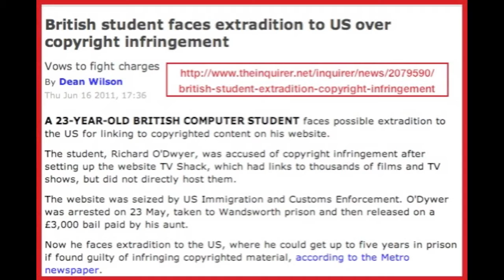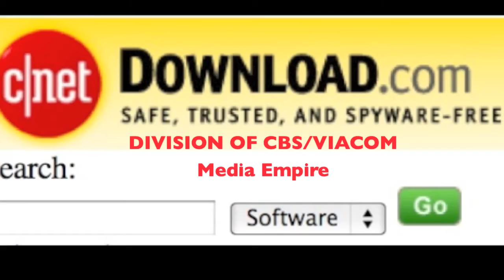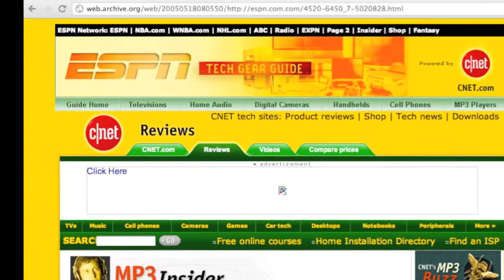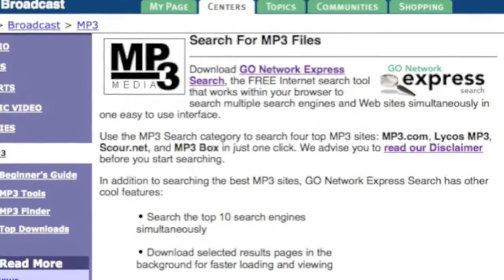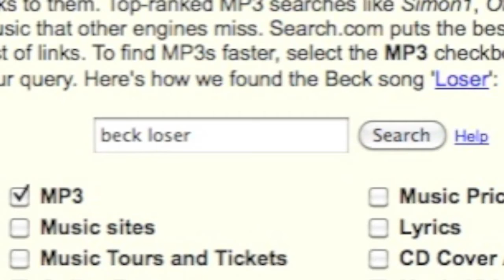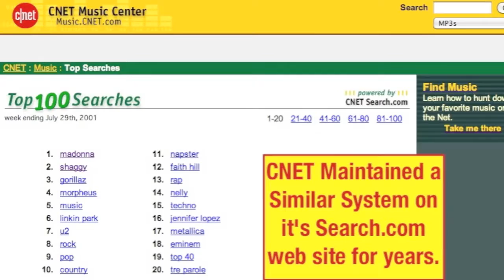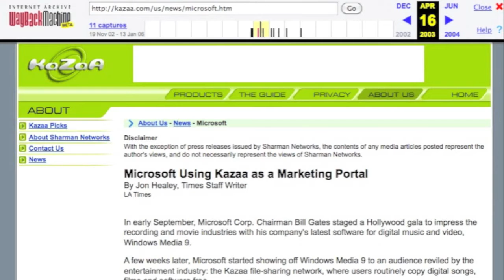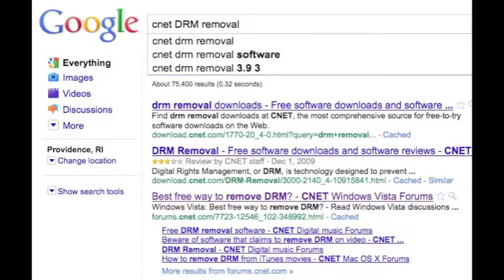Be a HERO and Help STOP SOPA Now!! I'll tell you How! This Video that Must Be SHARED!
I did not create this video - But I have permission to distribute it.
If you want it removed, please ask - don't flag or shut down my channel.
..Also don't take down the whole of YouTube because of this video...

Learn more about SOPA - Stop Online Piracy Act

Like, Favourite, Rate, Share, +1
Get the word out there - SOPA is not ok.

[[ 22-Dec-2011 6:31pm Australia time - #21 most rated, and growing ~ keep on going ~~ ]]
[[ 22nd 11:21 - #5 most liked ]]

[[ 23-dec-2011 9:49 AU time - #4 most liked in Australia, #14 most discussed #3 top Favorited ]]
[[ Top in the week 23/dec/2011 - Top Favorited #15, top Liked #38, Most discussed #94 ]]
[[ Top in the Month 23/dec/2011- Top Favorited # 71 ]]

There are many petitions you can sign,
even if you are outside of USA America like me (in Sydney Australia)
you can still send messages to your local media, local entertainment industry giants linked to America, etc.etc. let them know that it is not ok - the Internet is more important than the salaries of some multi-billionaire executives in the entertainment industry...
you can call your local members of congress

STOP SOPA! Michael Mozart cNBC PIPA Protect IP Sue Public
STOP SOPA Stop Online Piracy Act Protect IP PIPA congress court legal law injustice evil censorship censor internet YOuTube death kill web FaceBook Twitter USA America Global Anon Anonymous 99% Entertainment Industry cNet cNBC sNBC media torrent bitTorrent KAZAA limewire dodgy

85MB FLV video
A 15 minute one will be coming out - for new channels that have a limit on upload times:
Michael Mozart on G+

Boycot all these companies, encourage everyone to do so, email the companies with this video?
Anyone with me?

if SOPA passes...

R.I.P. Internet
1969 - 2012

This Video was the 1st one that got me informed and worried about SOPA and how no one seems to know what it is in the general public: